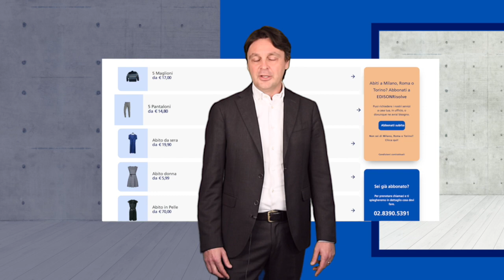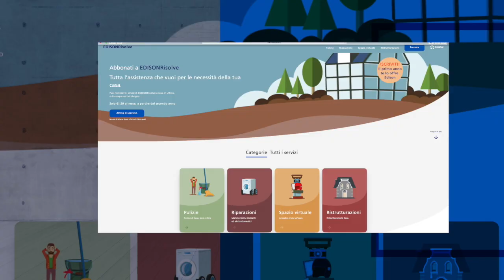EDISONRisolve – La suite dei servizi per la casa - Marco Landoni | Edison